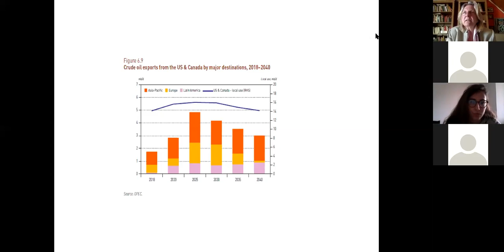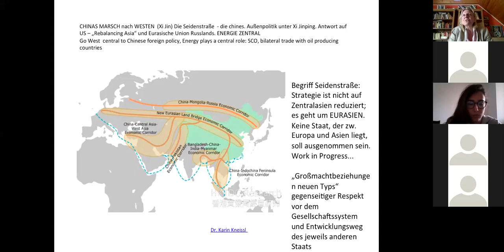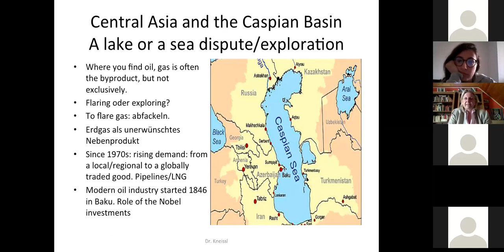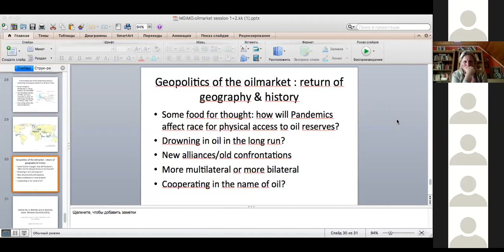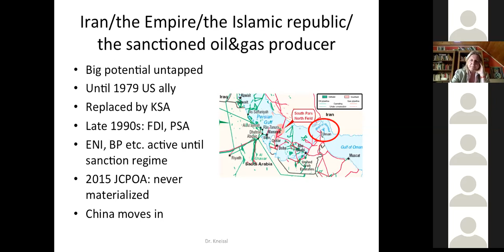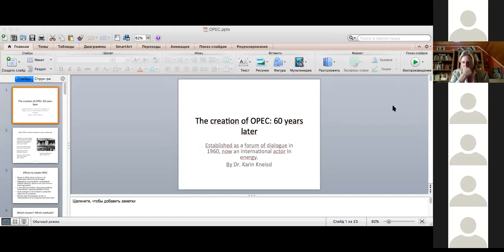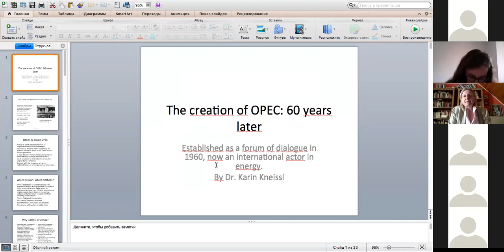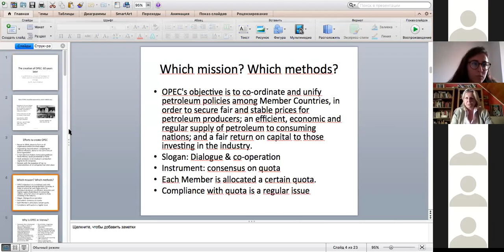Karin Kneissl lecture #3 18.05.20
Politics and Economics of the Oil Market by Karin Kneissl